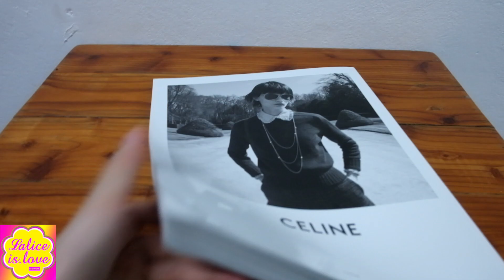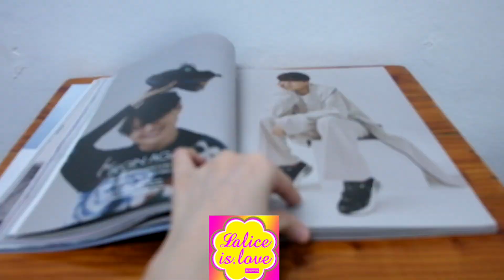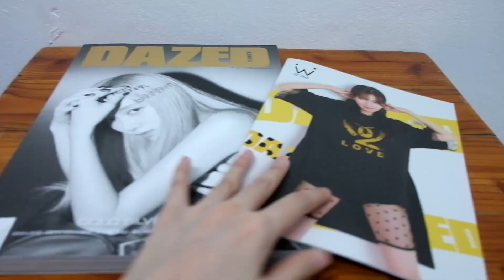[REVIEW] ROSÉ FOR DAZED KOREA OCTOBER 2019 [TYPE A]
ROSÉ OFFICIAL INSTAGRAM ACCOUNT

รีวิว ROSÉ FOR DAZED KOREA OCTOBER 2019 [TYPE A]

1. เป็นครั้งแรกที่โรเซ่ได้ขึ้นปกเดี่ยว Dazed Korea
2. ปกโรเซ่มี 3 แบบ [TYPE A=ขาวดำ, B=นั่งเก้าอี้, C=ยืนตรง]
3. ปกเป็นกระดาษแข็ง มันๆ
4. เนื้อหากระดาษในเล่ม เป็นกระดาษมันๆ
5. มีโรเซ่ อยู่ 14 หน้า(รวมบทสัมภาษณ์) ภาพในเล่มสวยหมดเลย ภาพใหญ่ดีด้วย
6. ขนาดหนังสือ 9.3 X 12.1" / น้ำหนักประมาณๆ 1 kg กว่า (ค่อนข้างหนัก เพราะมีหนังสือเล่มเล็กๆแถมด้านในด้วย)

ซื้อได้ที่ / Available Now!!!

[BEHIND THE SCENCE] คลิปเบื้องหลังการถ่าย DAZED KOREA : ROSES ARE ROSÉ